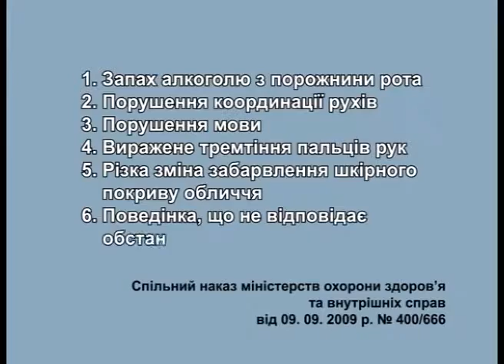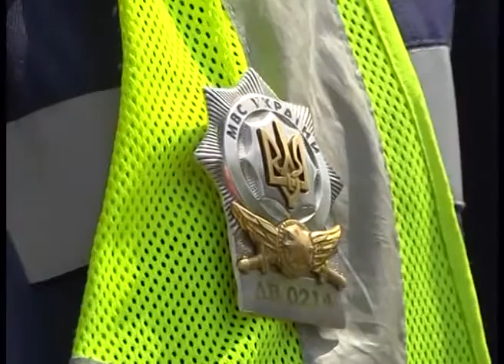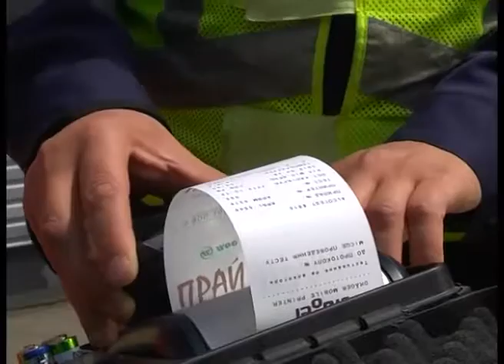Що робити, коли державтоінспектори пропонують дихнути ?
Алгоритм действий при остановке ДПС на признак алкогольно/наркотического опьянения.

 Тепер, якщо водія вперше впіймають нетверезим за кермом, штраф становитиме 10200 гривень. Також його позбавлять водійських прав строком на рік.

Якщо водія впіймають вдруге впродовж 2 років, штраф становитиме 20400 гривень, без прав він залишиться на три роки.

Якщо водій не виправиться і втретє сяде за кермо п’яним впродовж 5 років – отримає 40800 гривень штрафу і 10 років без прав.